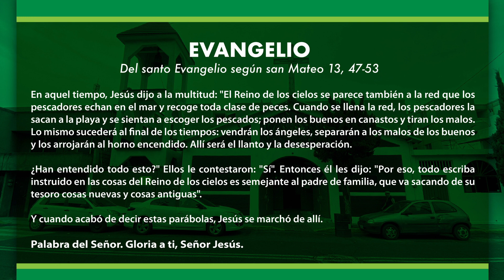Evangelio del día jueves 03 de agosto de 2023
evangeliodeldia jueves 03 de agosto de 2023
Pbro. José Hipólito Castillo Basio
Parroquia Sagrado Corazón de Jesús
Capilla de Nuestra Señora de Guadalupe
Zona I Decanato 3